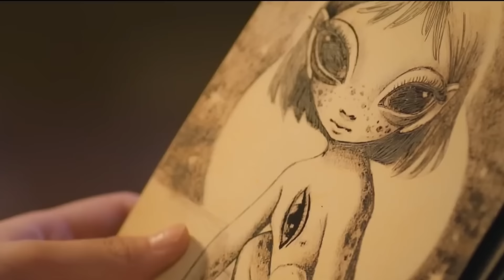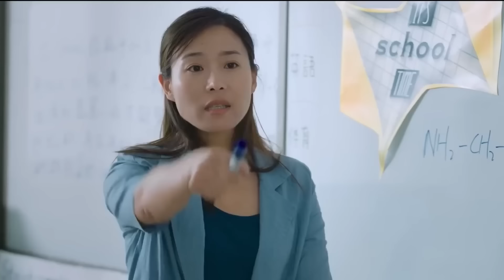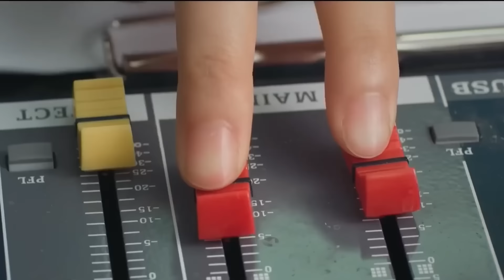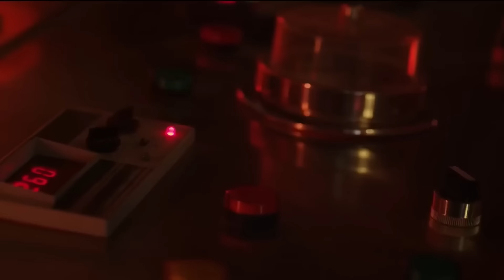Aceasta Fata Care Pare SLABA, Se Dovedeste A Fi Cea Mai Mortala Luptatoare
O fata foarte draguta este mereu luata la misto la scoala deoarece il place si este complet indragostita de cel mai popular tip din scoala. Ea este de asemenea si foarte pasionata de extraterestri, asa ca atunci cand o invazie extraterestra are loc pe Pamant ea devine controlata de acestia.

Nume Film: 200MillionTearsOldClassmate